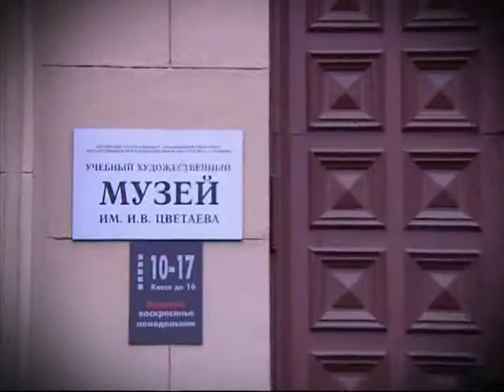300 спартанцев. Шаг в легенду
365 дней ТВ представляет | Семь дней истории | Выпуск № 361
300 спартанцев. Шаг в легенду